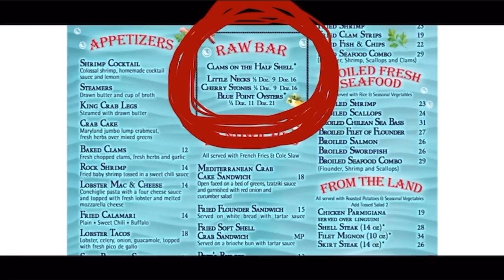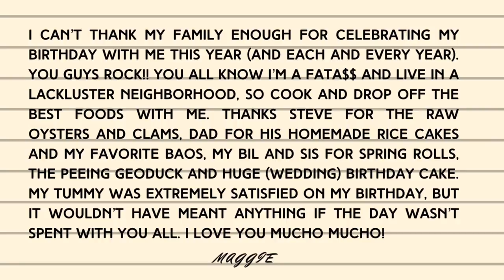🎉 What I Ate for My Birthday & a Stovetop Accident! | Lam’s Cam ~ Vlog 03 | Rack of Lam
In this 3rd episode of Lam’s Cam, I turn another year older 😭!! As with every year, my foodie family celebrated with me, so check out our dining experience at Peter's Clam Bar, what my dad cooks for us and an accident we had over the stovetop!

FILMING EQUIPMENT:
★ iPhone 11 Pro Max